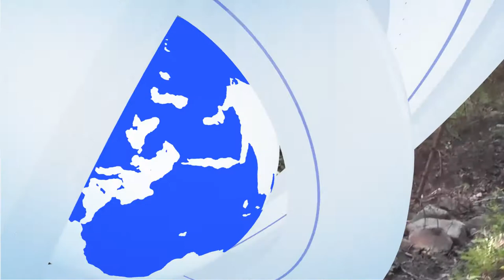CU BANI POȚI CUMPĂRA ORICE. URSUL DE ”AUR” DIN ROMÂNIA ȘI EUROPA UCIS DE PRINȚUL AUSTRIAC